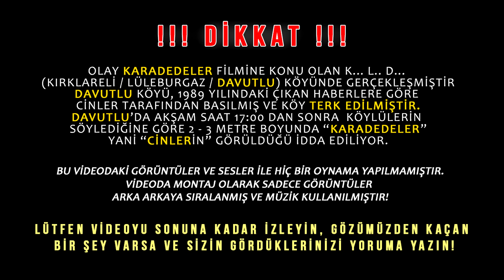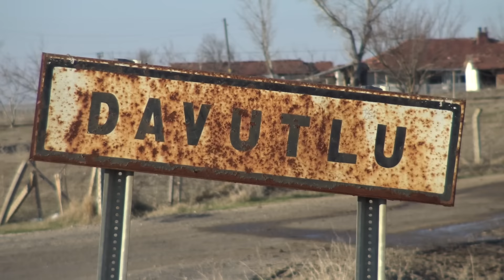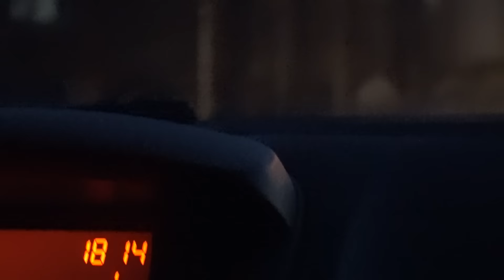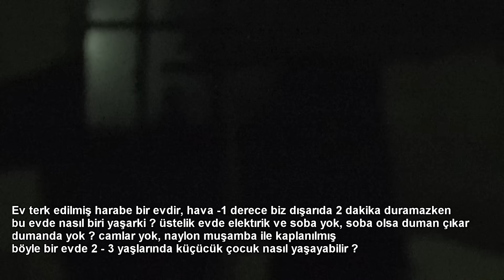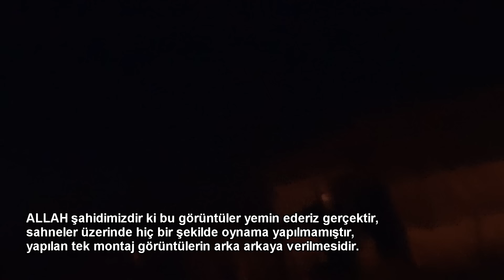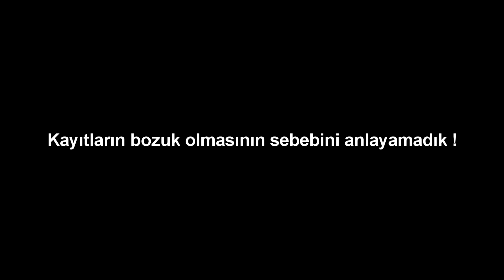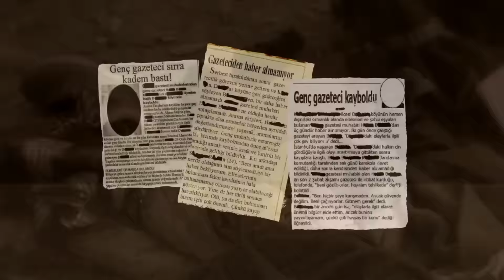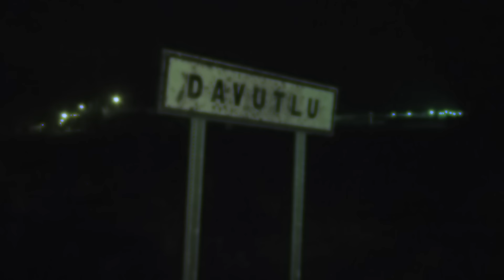KARADEDELER OLAYI - KÖYDE BİR GECE !!!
UYARI! Videoyu İzlemeden önce kesinlikle bu yazıyı okumanızı istiyoruz.Video boyunca en iyi deneyim ve ince detaylar için kulaklık kullanmanızı veya yüksek ses ile izlemenizi öneriyoruz.
Ve videoyu sonuna kadar izleyip bizim gözümüzden ve kulağmızdan kaçan şeyleri yoruma yazarsanız hepsiyle ilgileneceğiz. Like atıp beğenerek bize destek olmayı unutmayın nekadar destek ve beğeni gelirse okadar kaliteli videolar çıkarabiliriz. Biz sizinle kocaman bir AİLEYİZ ❤

Kırklareli'nin Lüleburgaz ilçesinin Davutlu köyünde Karadedeler Olayı gerçekleşmiş köylü halkı akşam 18:00'dan sonra yani hava karardıktan hemen sonra köpek havlamalarının ardından köyde yaklaşık 2-3 metre boylarında simsiyah gözlü karadedeler yani cinler gördüklerini iddia ediyorlardı. Köy karadedeler yani Cinler tarafından basılınca köy halkı sokağa çıkamaz oldu ve bi kısmı köyü terketti. Gazeteler küçük puntolarla vererek olayı pek fazla önemsemedi. Bu cinli vaka esrarengiz bir şekilde gizemliliğini korurken bütün büyük olaylar bir gazetecinin köye giderek araştırma yapıp ardından kamerayı köydeki bir çocuğa vermesiyle başladı. Kamera kayıtarı içler ürperticiydi. Çocuk ve ailesi ölü şekilde bulundu. Olayı soruşturan jandarma ise sonradan ölü bulundu. Gazetecinin ise bütün kıyafetleri köyde yerde görüldü fakat gazeteciye birdaha ulaşılamadı.

Evet arkadaşlar yoğun istek üzerine daha önce hiçbir youtuberın gitmediği Karadedeler Olayının yaşandığı Kırklareli'nin Lüleburgaz ilçesinin Davutlu köyüne gittik. Biliyoruz bu büyük bir cesaret isteyen birşeydi çünkü köy cinler tarafından basılmış ve zamanında terkedilmişti. Ekip olarak muskalarımızı hazırlayıp Allah'a sığınıp köye doğru yola çıktık. Davutlu köyünde çok az insan kalmasından dolayı komşu köy olan Arzulu köyüne girdik. Köy halkı ile röportaj gerçekleştirmek istedik bize yaşlı bir dayımızı önerdiler fakat dayımız bizi tersleyerek konuşmak istemedi ve adeta kovdu. Kamerayı kapattıktan sonra ısrar üzerine bize olayları anlattı ve ailesiyle beraber olaylara şahit olduğunu ve köyden kaçtıklarını irkilerek söyledi.Ardından Davutlu köyüne girdik. Bugün bile korku ve ürpertiyle bahsettikleri olaya tanık olmuş köylülerle röportaj yaptık. Amcamız bize bütün olayları evini gezdirerek sevecen bir şekilde anlatırken bir anda çıkın dışarı şimdi diyerek kovdu. Hava kararınca terk edilmiş evleri araştırmaya başladık. Telsizleri kullanarak ikiye ayrılınca bir evin penceresinde garip bir cisim gördük ve paranormal bir olay yaşadık. Değişik dua gibi arapça sesler duyduk. Bu Dehşet verici birşeydi ve bu zamana kadar ki en ürperticisiydi. Bu olay gibi birkaç olay yaşadık. Örneğin arabamıza davutlu içinde karanlık ve boş  yolda giderken bir cisim çarptı ve kaza geçirdik. Ne olduğunu bulamadık sonra ürpertici bir eve girdik. Evin dışında bile çok pis bir koku vardı içeri girdik anca kameramanımız içerde kayıt almasına rağmen içerideki görüntülerin hepsi bozuktu.Frekans bozulma sesleri oluşmuş. Görüntüleri çektiğine yemin etti kameramanımız. Ardından başka bir eve girdik ev çok korkutucuydu ve evin içinde çıkan uğultunun ardından evim camı kendiliğinden patladı. Bu olayın ardından videoyu sonlandırmak zorunda kaldık. Yaşadığımız değişik kafalar karadedeler davutlu cinli köye girdiğimizde başladı. Amacımız Karadedeler Olayının Yaşandığı Cinli Davutlu Köyünde Bir Gece Geçirmek ! olsada son olayda bırakmak zorunda kaldık. Bu Karadedeler Olayı gerçek yaşanmış bir cinli olaydır yani doğru bir cin vakasıdır. Kıbledere köyündeki cinli evler , mezarlıkta bir gece geçirmek ve lanetli evlerde paranormal olaylardan ziyade gazetelerde metni olan realist bir olaydır. Ayrıca bu cinli vaka Karadedeler Olayı sinema filmine'de konu olmuş ve baya dikkat çekmiştir. Cinli Köy gece vakti aşırı ıssız ve soğuk oluyor ürpermemek ve korkmamak elde bile değil.

Bunlarıda İzlemeyi Unutmayın !

Son zamanlarda Paranormal araştırmalar yapmamızın dışında birbirinden eğlenceli kamera şakaları, sosyal deney, parodiler, müzikal videolar ve amerikan dublajları ile dolu Türkiye'de yapılmayanları yapmak için uğraşan hedefleri büyük olan dopdolu çılgın bir kanal !